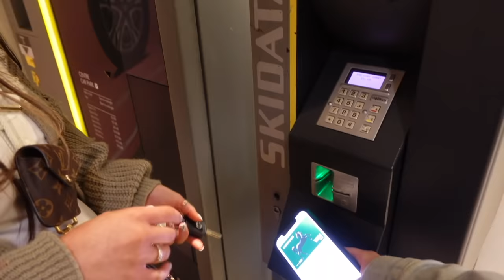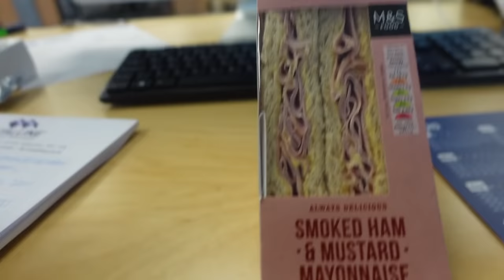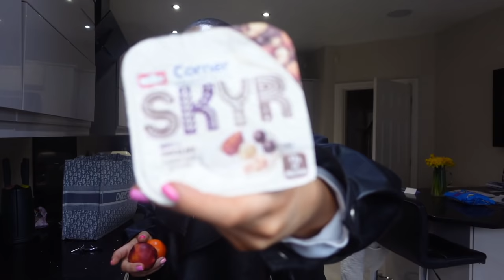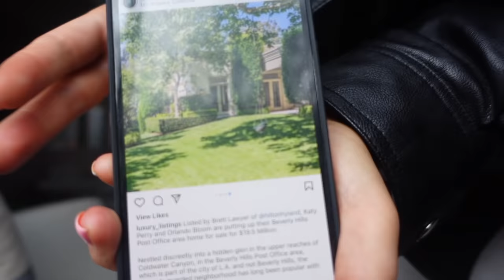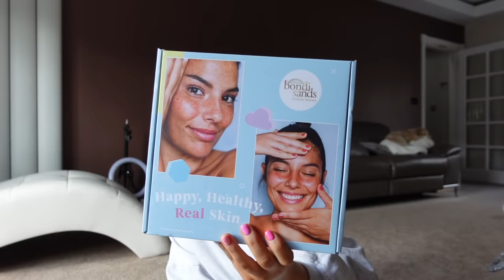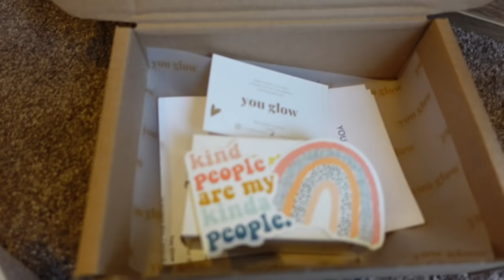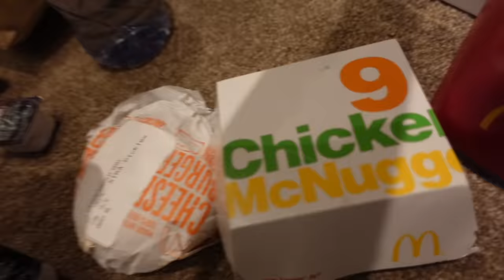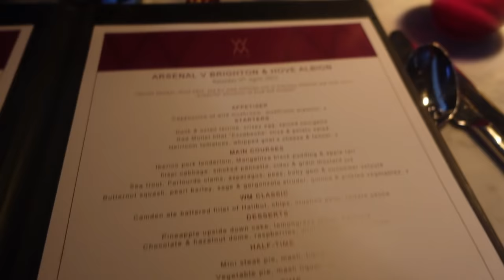WEEKLY VLOG- come to London, shopping trips & bts of my business!! 🌈☕️🌅🤍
ANOTHER VLOGGI YAYY🌈🌈🌈🌈🌈🌈🌈

Enjoy the vloggy and there is a Wales vlog coming next week yay, love u angels xxx